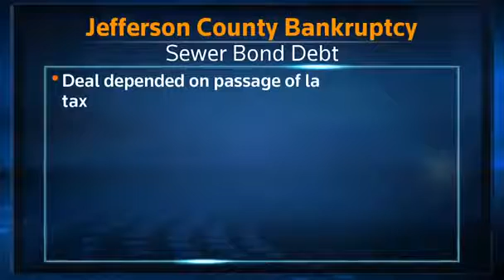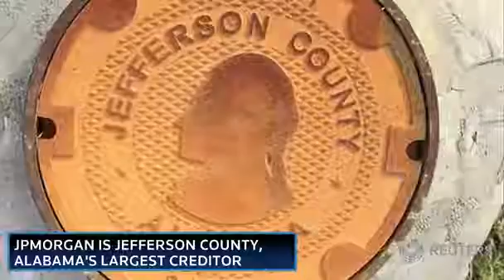ECONOMIC COLLAPSE IS HERE. Jefferson County municipal bankruptcy.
Nov. 10 - Atlanta Bureau Chief Matthew Bigg says the Jefferson County, Alabama, bankruptcy filing has led residents to fear job and service cuts and could affect borrowing costs of neighboring counties.